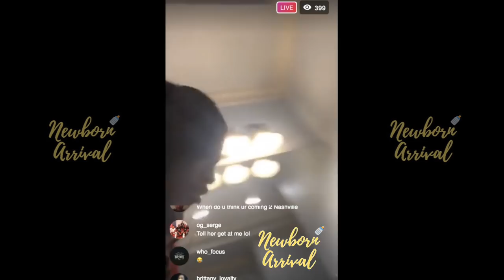NBA Youngboy's Mom Sherhonda Returns To IG After Being Banned!